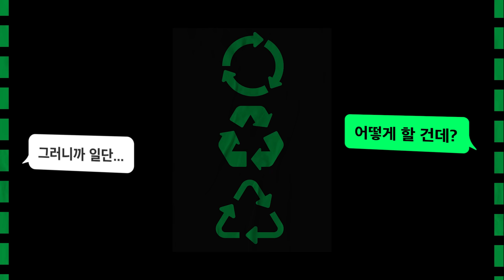ZERO의 시대! 탄소도 제로가 되나요?｜2분텍톡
제로가 유행이라는데 탄소도 어떻게 안 될까?

이제는 아껴 쓰고, 제대로 버리는 것만으로는 부족하니까
처음부터 까다롭게 고민하고, 더 까다롭게 만들어보자!👊

LG가 탄소를 ZERO로 만들어낼 방법을
지금 바로 영상에서 확인해 보세요👀!

00:00 봄여어어어름갈겨어어어울🌸🏖🍂⛄️
00:21 맨 처음부터 ZERO의 상태로?
00:46 지구를 위한 까다로운 도전